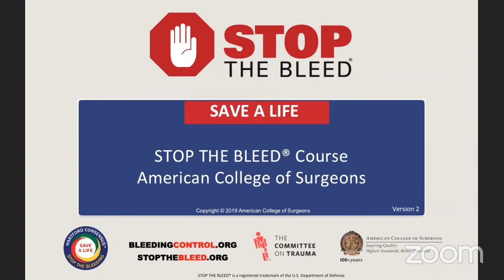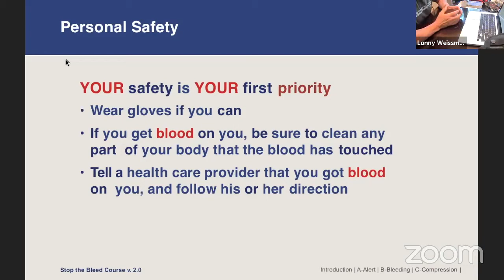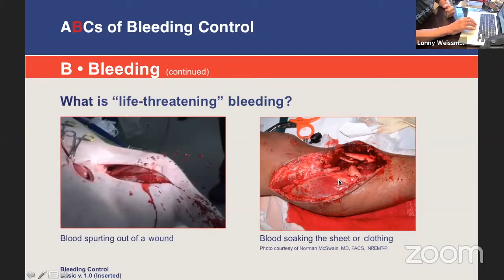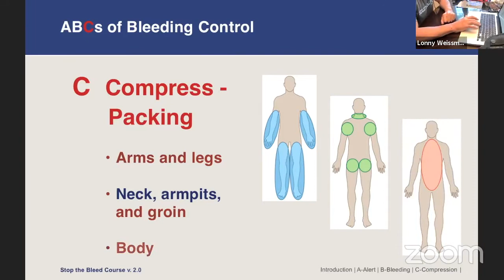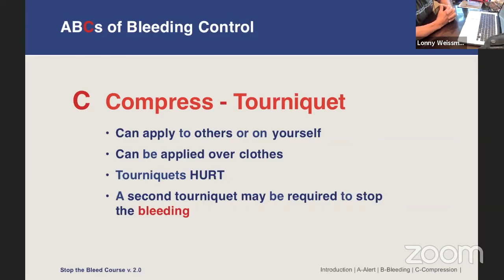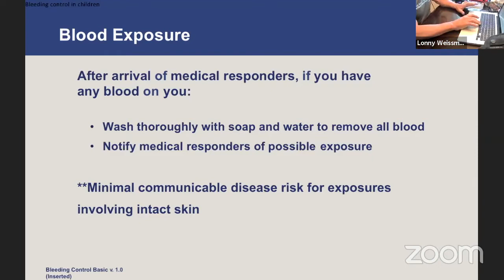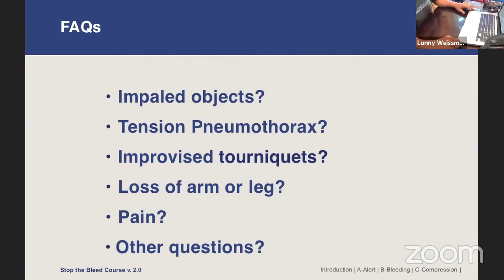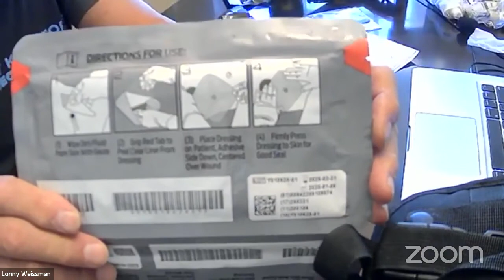Annual Meeting 2020 - Stop The Bleed (Sunday, 16 August)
Stop the Bleed with Lonny Weissman